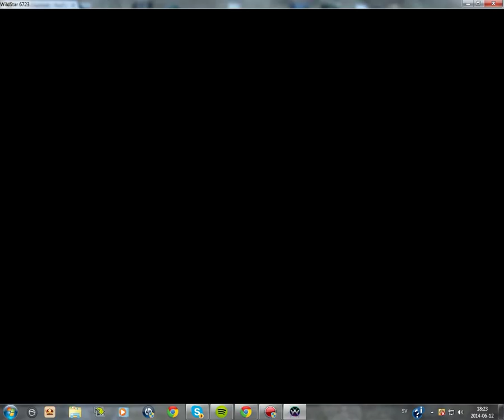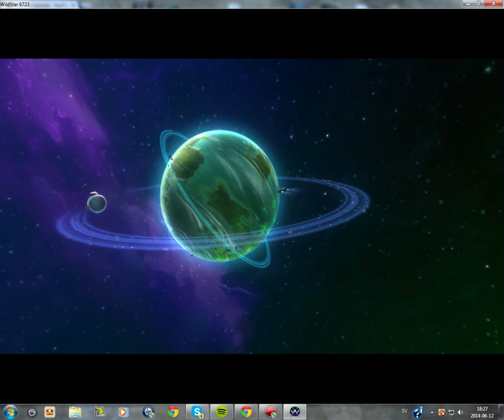WildStar #2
Hi here are some more WildStar.

Please leave a like :) it would make me so happy :D